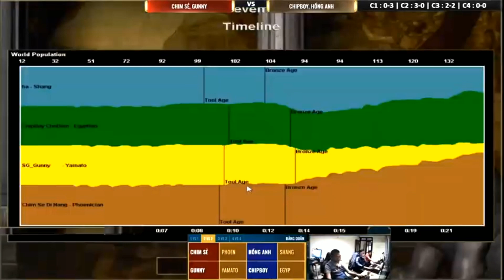C3 | Chim Sẻ - Gunny vs Hồng Anh - Chipboy | 2vs2 Random | 17-02-2020